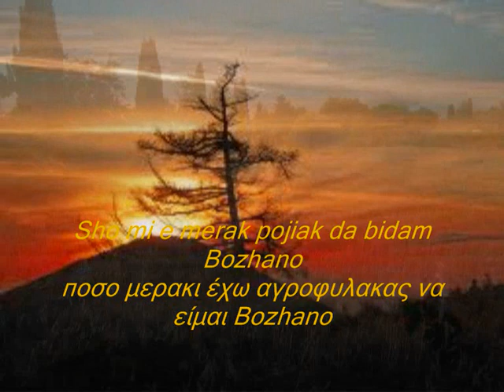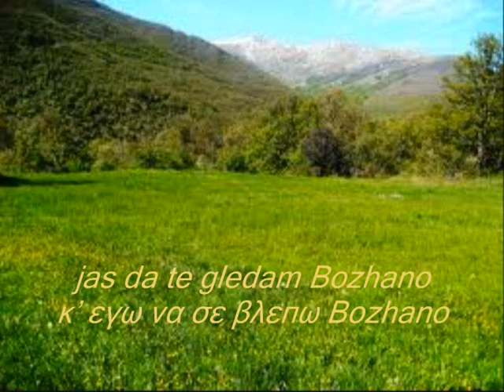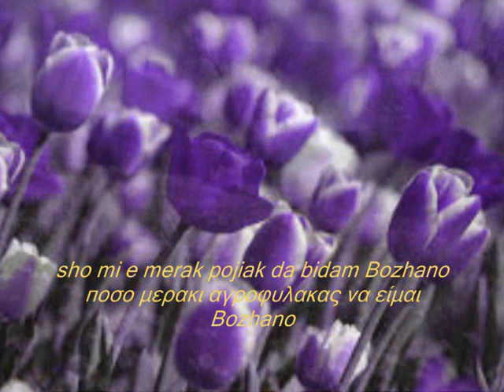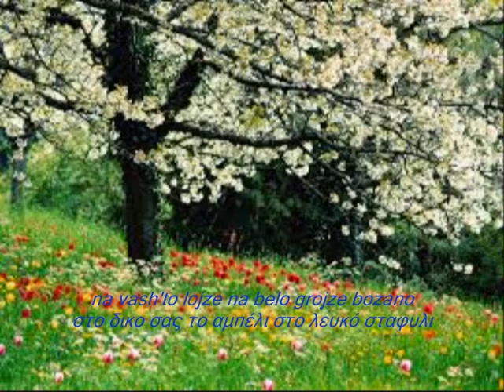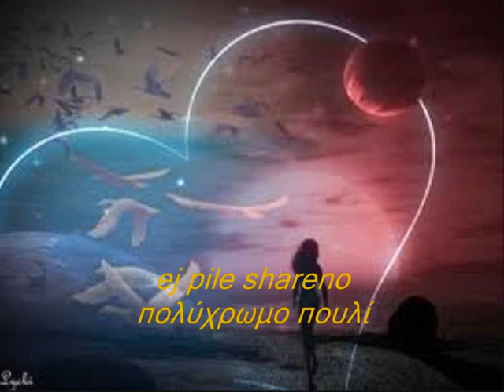Sho mi e merak ποσο μερακι έχω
Сите видеа имаат за цел да ја промовираат македонската традиција и да не се насочени кон приходи преку авторските права во сопственост на креаторите Sho mi e merak ποσο μερακι έχω ΜΕ ΜΑΚΕΔΟΝΙΚΟΥΣ ΚΑΙ ΕΛΛΗΝΙΚΟΥΣ ΥΠΟΤΙΤΛΟΥΣ ΣΕ ΕΛΕΥΘΕΡΗ ΜΕΤΑΦΡΑΣΗ